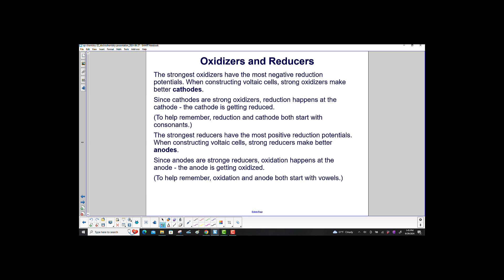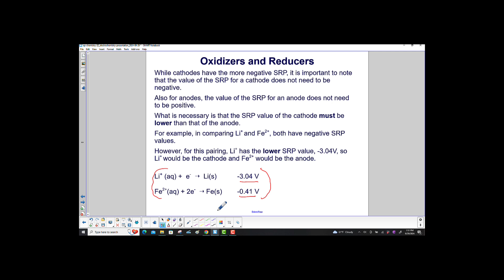Standard Reduction Potentials